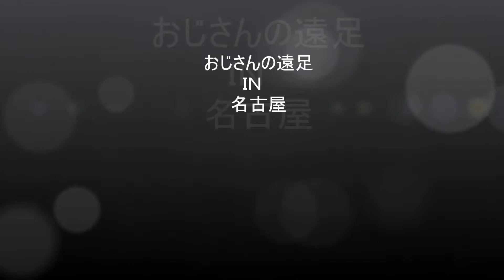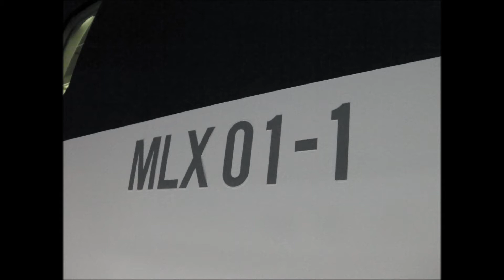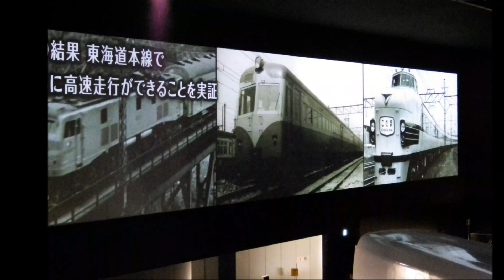２０１４ ｉｎ リニア